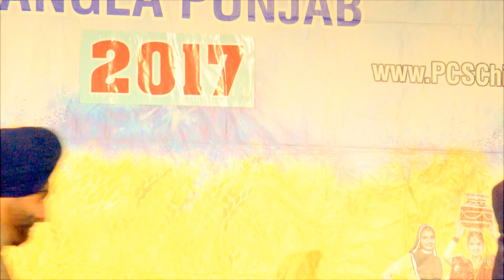Rangla Punjab 2017 - Pari from USA